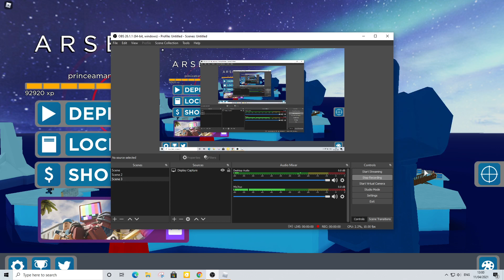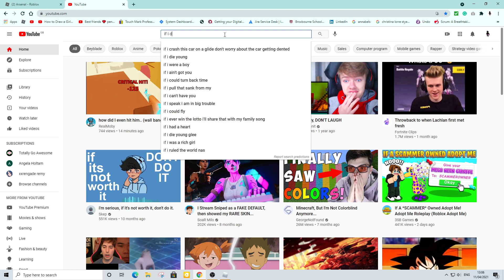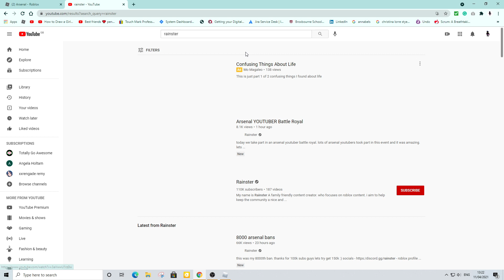If I die I switch accounts on Arsenal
Inspired by Bandietes